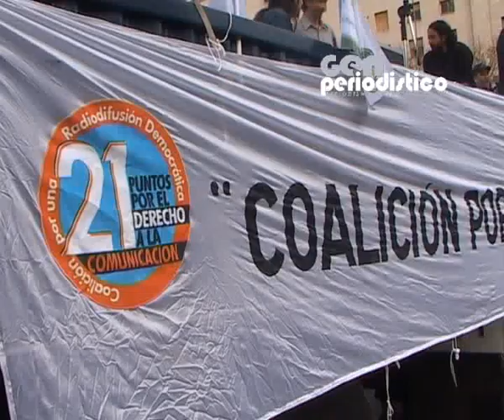Norma Morandini: "Yo he sido sacada de los grandes medios y no ando llorando por los rincones."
Por Cristian Pérez y Daniel Hugo Vaca Narvaja para El Gen Periodistico.